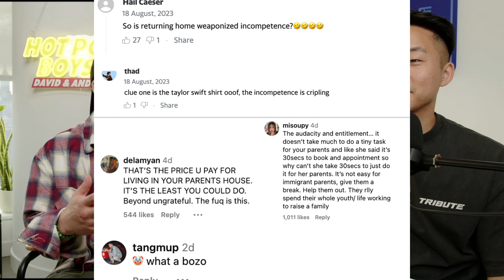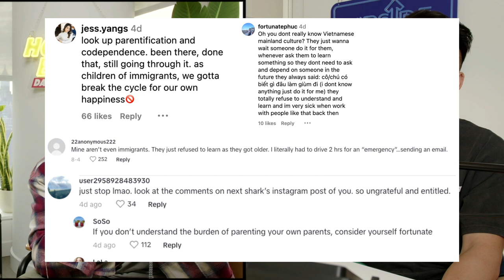Are Your Asian Parents Toxic Like This?!